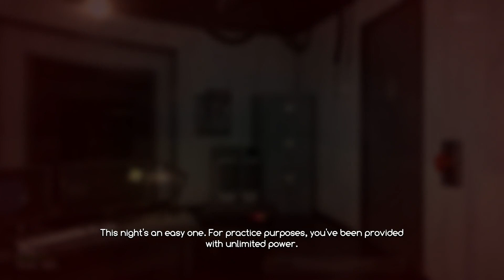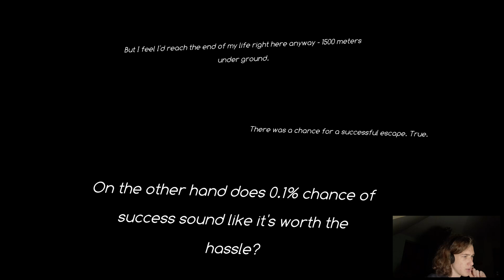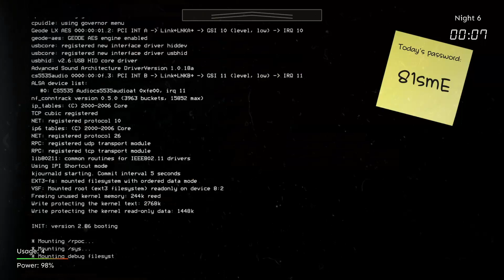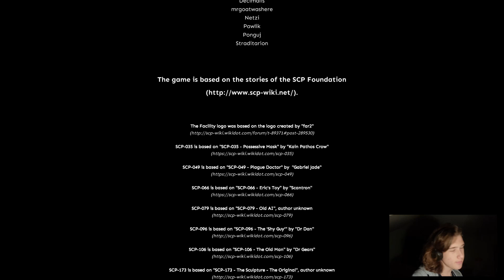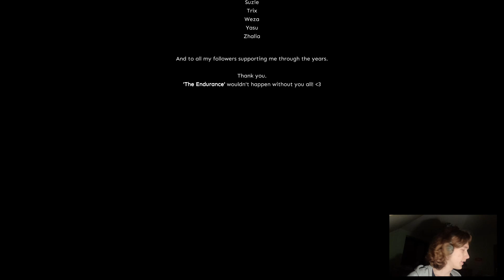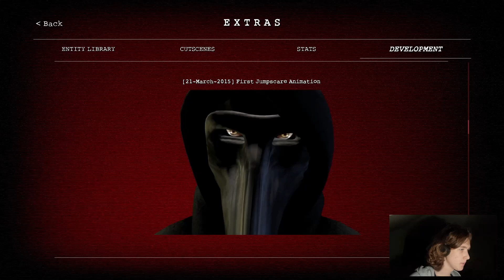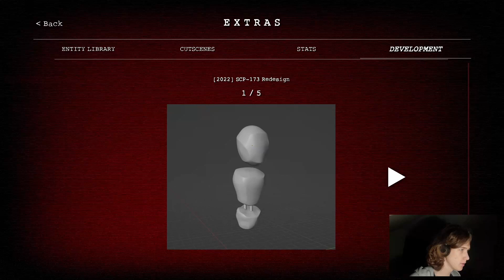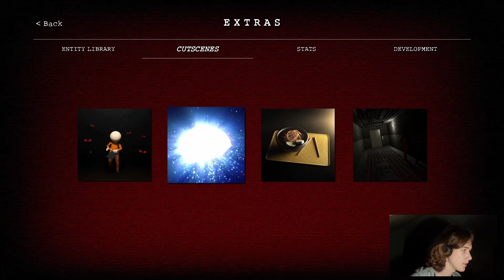ZAGADKI NOCY 6 + REAL ENDING | SCP: The Endurance #5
Zakończenie jedno z wielu... AGAIN XD